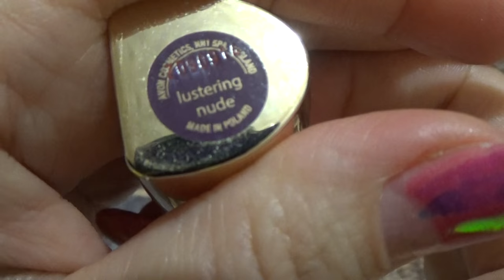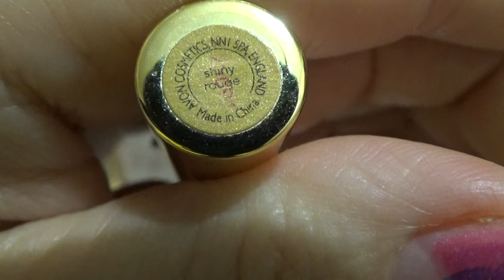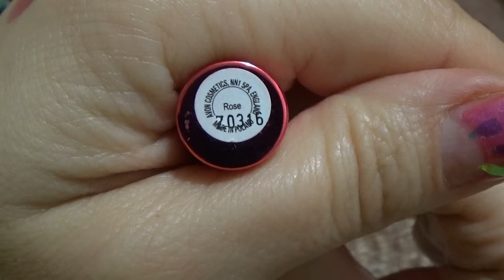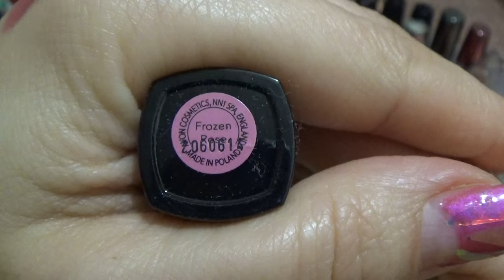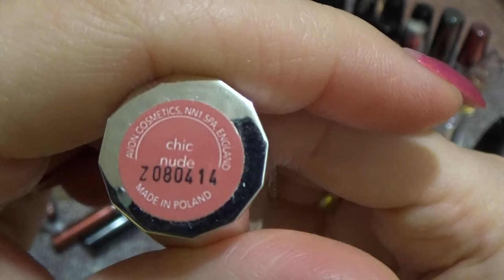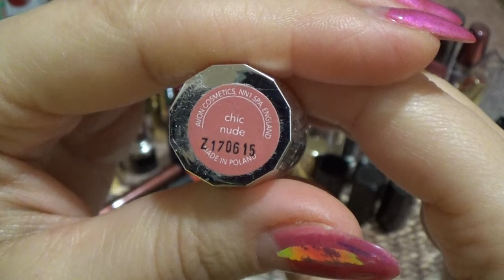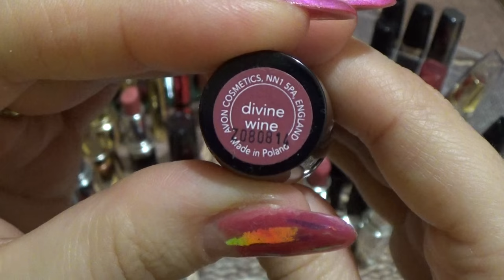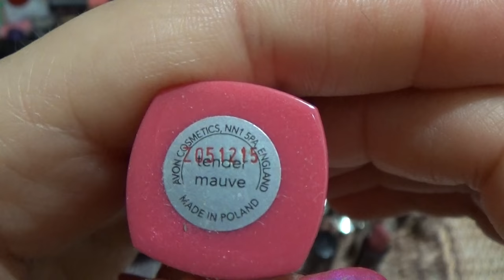ДЕКОРАТИВНАЯ КОСМЕТИКА помады 1 часть ЭЙВОН